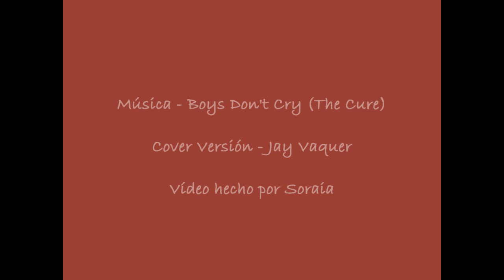A Jay Vaquer's cover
La canción Boys  Don't Cry  de The Cure versionada por el gran cantante Brasileño Jay Vaquer.